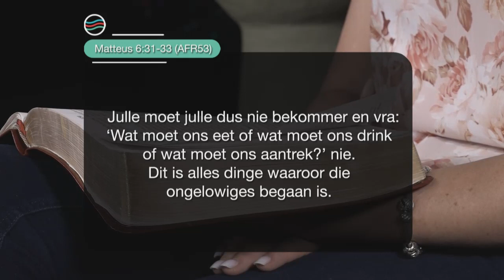17 Maart 2021, Woensdag S5 Week 12 - Formasiereis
Preekreeks: Ontwaak
Oordenkings: Tot Verlange
Prediker: Melissa van Biljon